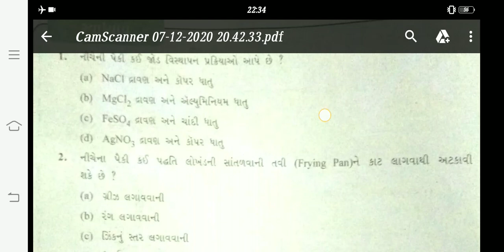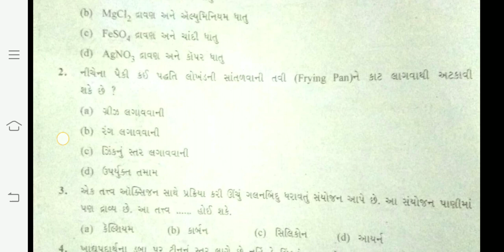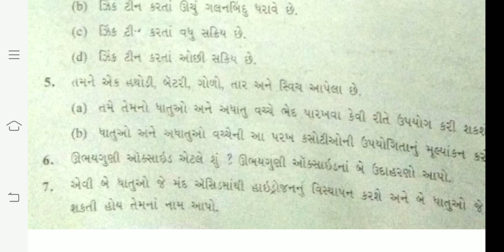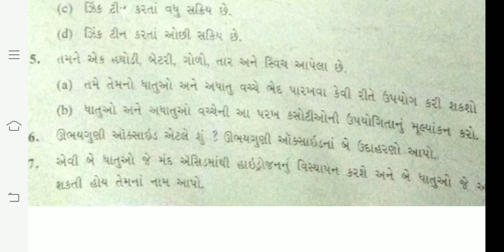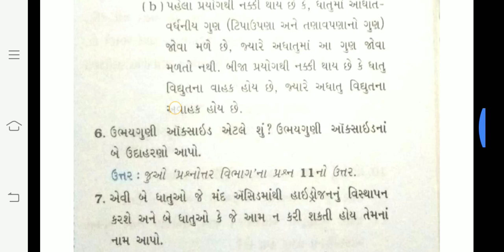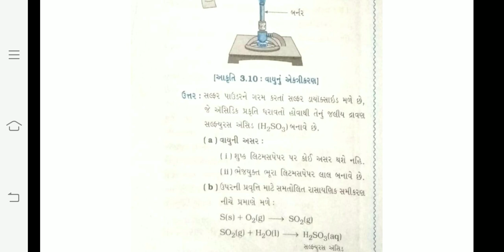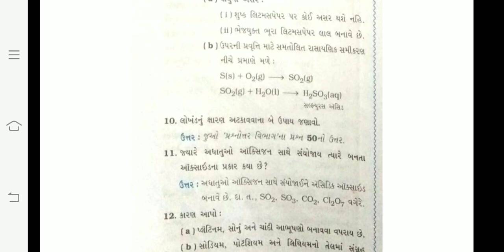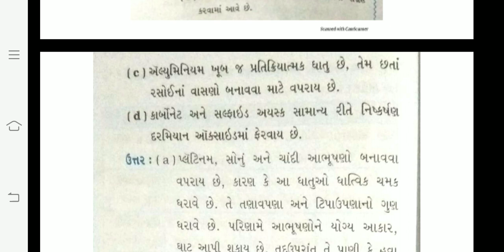Chapter 3 ધાતુઓ અને અધાતુઓ